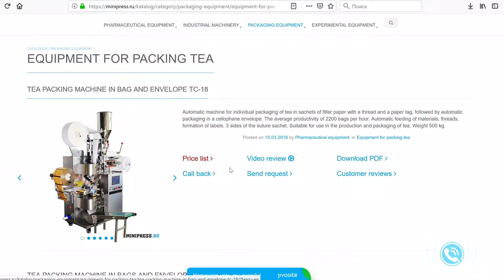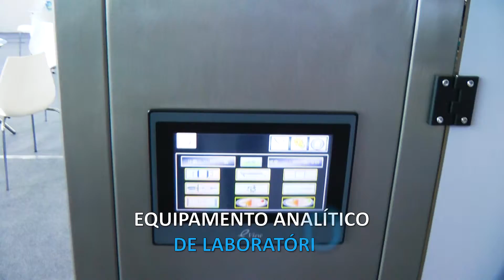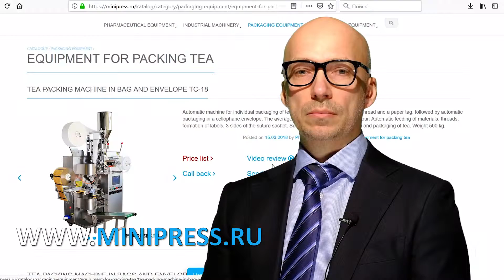Máquina de embalagem automática para embalagem de pós em palitos Minipress.ru/katalog/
Máquina de embalagem automática para embalagem de pós em palitos Minipress.ru/katalog/.  Equipamentos farmacêuticos. Especialistas em equipamentos farmacêuticos e tecnologia para a produção de drogas. Há mais de 17 anos, ajudamos nossos clientes a escolher, fornecer e ajustar vários equipamentos farmacêuticos! Você está procurando um fornecedor confiável de equipamentos? Nós iremos fornecer-lhe o melhor serviço 24/7. A melhor equipe de profissionais da indústria farmacêutica foi montada e laços estáveis ​​foram estabelecidos com os melhores fabricantes. Nós não apenas vendemos, mas também produzimos muitos modelos de equipamentos.

Diretor do Minipress Roman Tsibulsky
Fornecimento de equipamento farmacêutico para a Rússia

GRANDE CATÁLOGO DE EQUIPAMENTOS FARMACÊUTICOS
Catálogo constantemente atualizado de vários equipamentos farmacêuticos com fotos, descrições, vídeos e preços.

GERENTE PESSOAL 24 HORAS
Você se comunica em todos os assuntos, desde o momento da primeira consulta e antes de receber o equipamento, com um especialista.

ESPECIALISTAS E TECNOLOGIAS
Temos amplas conexões no meio farmacêutico, encontraremos qualquer especialista, ajudaremos no desenvolvimento de equipamentos e tecnologia.

DISCUSSÃO DAS IDÉIAS DO SEU PRODUTO
Nós vamos ajudar na avaliação de suas idéias. Ampla experiência na organização de diversas indústrias e produção. Conselho valioso.

EQUIPAMENTO FARMACÊUTICO
Nós nos propusemos a tarefa de ajudar nossos clientes a escolher o equipamento farmacêutico correto. Muitos anos de experiência em tais atividades mostram que muitos clientes enfrentam, antes de tudo, uma falta de compreensão do processo tecnológico. A compra do equipamento deve ser o ponto final após uma discussão detalhada do problema, consulta ao fabricante do equipamento, envio de matérias-primas e materiais para a fábrica, testes no trabalho.

Mistura de pós, granulação, prensagem, polvilhamento, revestimento por conchas, embalagem, embalagem, contagem, aplicação de logótipos

Embalagem de pós e óleos, remoção de pó, contagem e embalagem, embalagem, impressão de logótipos.

Embalagem em frascos de plástico e vidro, blister, folha, papel laminado, ampolas de vidro, saquetas, tiras, tubos, tubos, células de contorno.

Laboratório, analítico, preparatório, máquinas individuais e linhas chave na mão.

ATIVIDADES
Nossa empresa está envolvida em muitas áreas do negócio farmacêutico! Nós convidamos você a visitar o nosso para várias especializações.

FRASCO E VEDANTE AMPULE
FLUXO DE FLUIDOS EM FRASCOS
MÁQUINAS DE ROTULAGEM
MISTURADORES E MISTURADORES DE PÓ
TABLET PRESS
MÁQUINAS EMPOLANDO
ANALISADORES DE LABORATÓRIO
SPLITTERS
PÓS GRANULATOR
CONTADORES DE COMPRIMIDOS E CÁPSULAS
MÁQUINAS DE ENCHIMENTO DE CAPSULA
PÓ DE PÓ
MÁQUINAS DE ENCHIMENTO DE TUBO
MÁQUINAS DE PAPELÃO
PACOTES DE CHÁ
EMBALANDO PASTILHAS EM FAIXAS
DATAS E NUMERADORES
TRANSPORTADORES DE VÁCUO
ARRASTANDO CALDEIRAS
MOEDORES E MOINHOS
MÁQUINAS PARA FABRICAÇÃO DE CALDEIRAS
PASTILHAS E CÁPSULAS
SITES DE VIBRAÇÃO